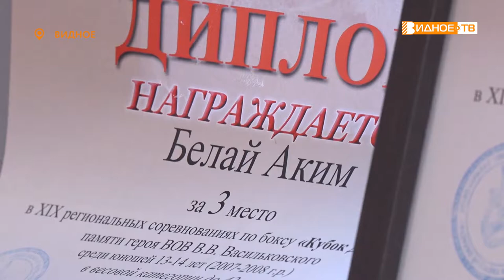КУБОК ДРУЖБЫ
«Кубок Дружбы» - соревнования по боксу под таким названием прошли в Тверской области. В них приняли участие более 200 спортсменов со всей России. Московскую область и Ленинский городской округ представляли спортсмены видновского спортивного клуба «База».